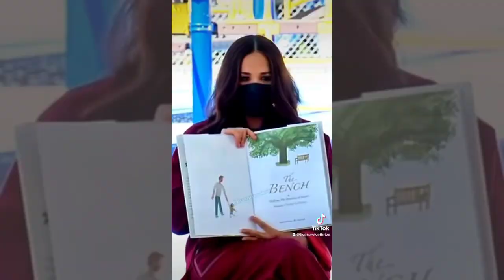Harry&Meghan used as distraction again |William's alleged affair cover-up ||Kate partying with Rose🤣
The pattern is patterning.  Lie about something Duchess Meghan or Prince Harry allegedly did.  To distract, gauge reaction, or inspire ridicule & vitriol. Days later, we get a story about Kate Middleton at a concert with um, interesting company.